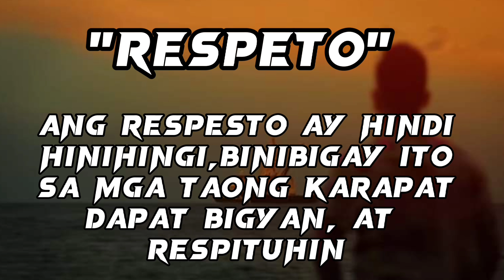KAHILINGAN NI BUNSO MYGZ MOLINO PARA KAY CUTIE MAHAL